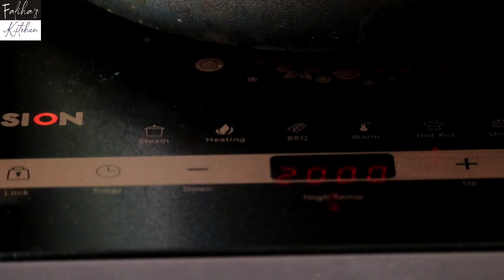ওটস দিয়ে স্বাস্থ্যকর কেক রেসিপি Healthy Oatmeal Cake Recipe.. 100% healthy cake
Faliha's Kitchen is all about redefining ‘Cooking’ for you! We are preparing high quality delicious food as well Local/Village Traditional Pitha,Chatni for the eating out habits of your be loved ones! With modernized and yet simple cooking methods, you are surely in for a flavorsome treat with our recipes that will surely make you the next talk of the town!

Being Bangladesh's first digital food video portal, we understand now a modern age all traditional foods recipe are lost from our mind, Hence, we wants to make sure to get-back this covered by bringing in videos that will help you prepare the same delicious food as you see in our videos.

NOTE: All food fusion content is copyright protected and must not be used without written permission